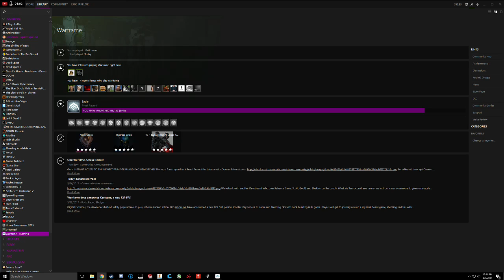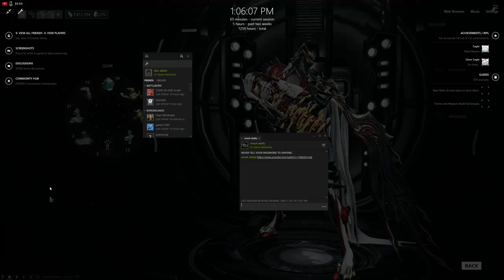DAB ON EM Ultra sexy gaming gamer girl super SEXY HOT spice stream WARFRAME ;)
These bois are tossin up a real spicy evening for you fellas. Perpare your anus and the rest of your bod for a heckin greasy time.